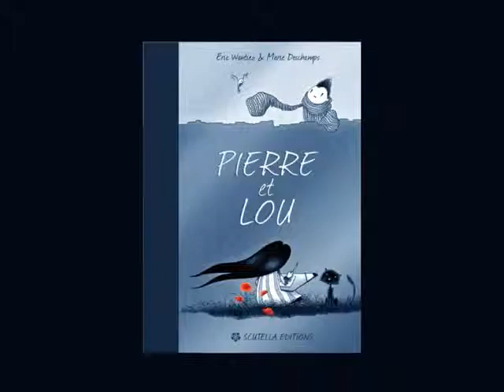Pierre et Lou - Comme une Orange (Bande Annonce)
Bande annonce du roman graphique "Pierre et Lou" édité chez Comme une Orange

Scénario : Eric Wantiez
Dessin & Couleurs : Marie Deschamps

Pierre est un petit garçon rêveur, qui parle aux arbres et aux animaux. Lou est une petite fille lunatique, qui illustre par ses dessins son monde intérieur. Ils sont différents, mais s'entendent à merveille, se complètent, s'apprennent tant de choses. Est-ce cela, l'amour ?

Quoi de plus beau que deux enfants qui bravent leur timidité pour se rapprocher, se rencontrent pour mieux découvrir le monde ensemble ? Le thème est classique, l'approche est délicieuse. Doux, les mots qui dépeignent des sentiments naissants. Harmonieuses, les courbes d'un dessin qui ravissent les yeux. Sensible, ce conte qui se pare de la beauté du monde.

Un bref instant de légèreté, de joie simple, pour une histoire d'une grande poésie.

L'équipe MagelisTV